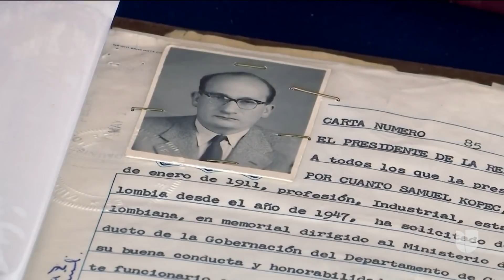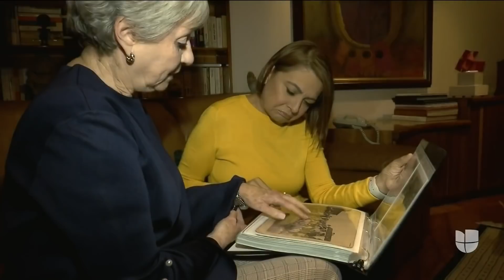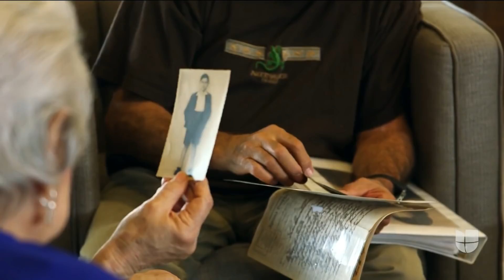Los oficios aprendidos en Colombia salvaron a un judío de la cámara de gas durante el Holocausto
Samuel Kopec trabajó en Colombia como orfebre, peletero y artesano. Su habilidad con las manualidades hizo que cuando fue llevado a varios campos de concentración, los nazis lo emplearan como un prisionero multiuso.